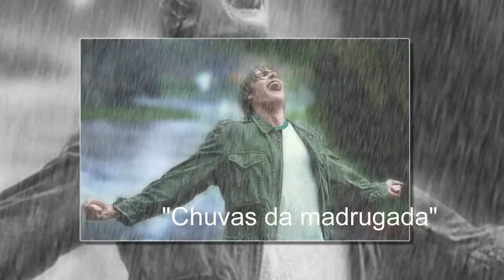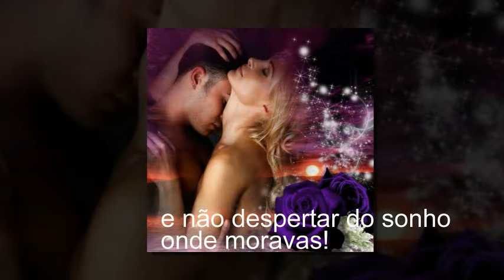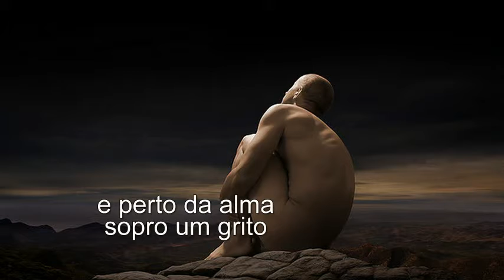"Chuvas da madrugada" Francisco Cuoco Soleado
"Chuvas da madrugada"

Escrevi-te versos perfumados
nos pingos da água fresca
das chuvas da madrugada!
No tempo e no infinito
do feitiço das palavras
cantei amor em céu aberto
numa melodia com o teu nome!

Gastei palavras ao vento
rimas alheias à saudade
para deter o tempo
e não despertar do sonho
onde moravas!
O mesmo sonho
onde desenhei teu rosto
e os contornos da tua boca
para marcar no teu sorriso
os meus beijos
vestidos de paixão e loucura.
Na face fria do tempo
deixo o teu silêncio falar,
e perto da alma
sopro um grito
para te sentir perto de mim,
pois amar-te, foi o meu pecado!

Agora adormeço o meu sonho
e vivo com o teu fantasma
(na minha cama)
pois das chuvas da madrugada
fica apenas a minha sede
de te beber… em AMOR.

( © António Carlos Santos)